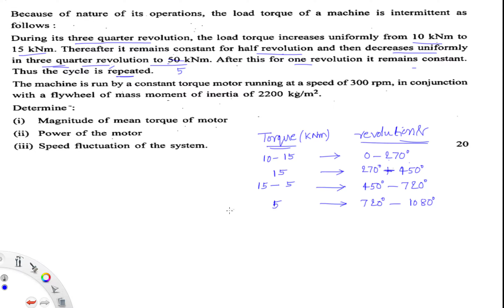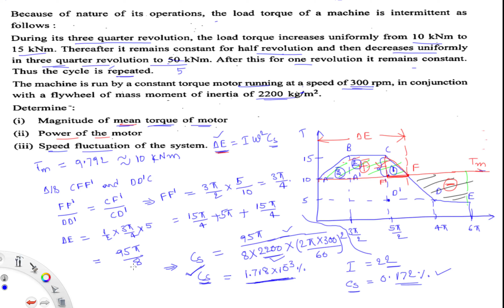Flywheels 6: IES/IAS previous solutions, example problems on fluctuation of energy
Mechanical Engineering Video lectures for GATE/IES/IAS and PSUs